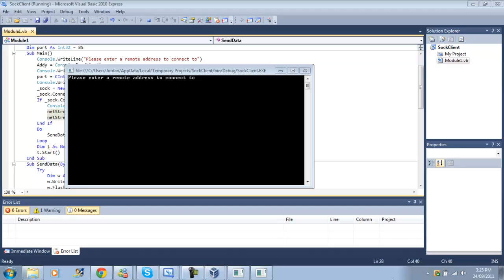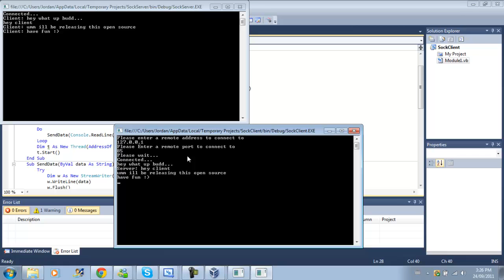Sockets: Simple Chat App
Paradoxcoding.com